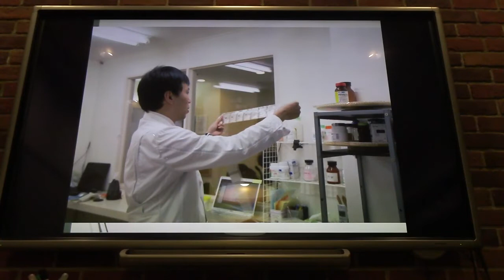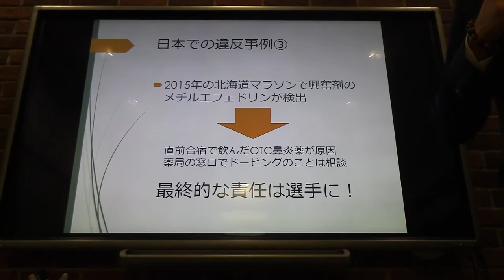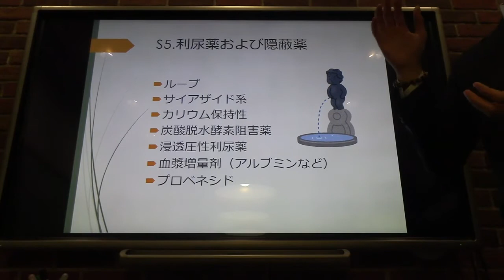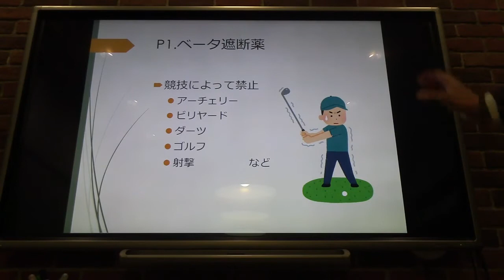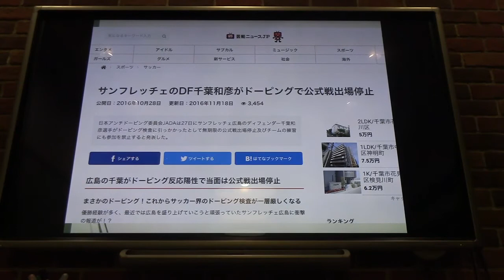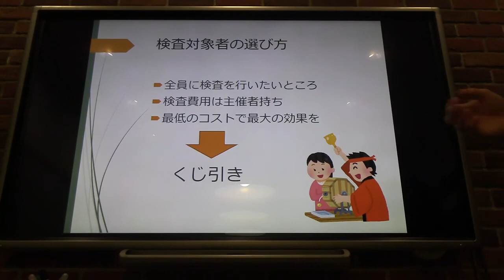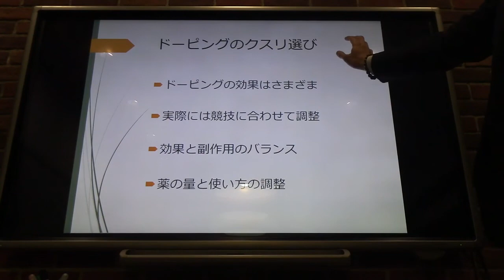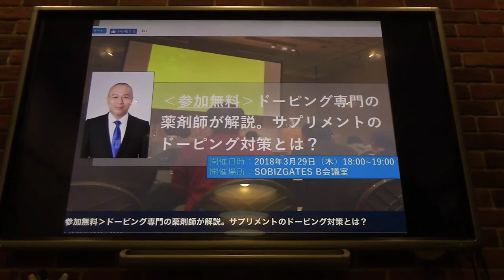【アンチドーピングの基礎知識１】アスリート必見 知らなかったでは、選手生命終わり ドーピング検査はどのように行われるのか？（アトラク遠藤敦）20180226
スポーツにおけるドーピングとは何か？検査法は？サプリの摂取は？（アトラク遠藤敦）20180226

この動画では、薬事広告コンサルタントの 持田騎一郎 が、最新の 薬事法 景表法 大麻 医療 新型コロナ　関連の最新ニュース、通販広告事例などについて解説しています。
解説：持田騎一郎（薬事コンサルタント、RCTジャパン代表）

メルマガ登録をすると、Youtubeではお伝えできないタイムリーな情報をお知らせしています。登録は、コチラ

LINEグループ「薬事の部屋」では、無料で質問相談をお受けします。参加は、コチラ

その他、薬事＆広告コンサルのご相談は、RCTジャパンまで